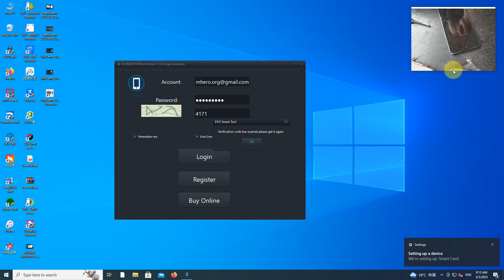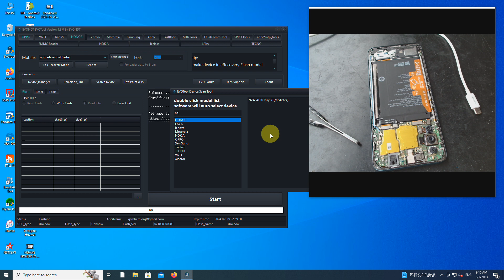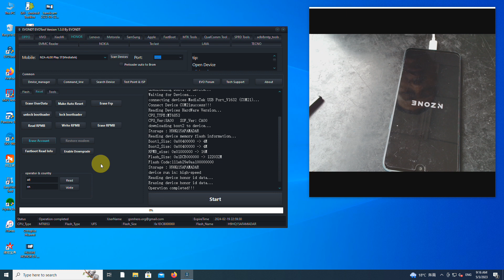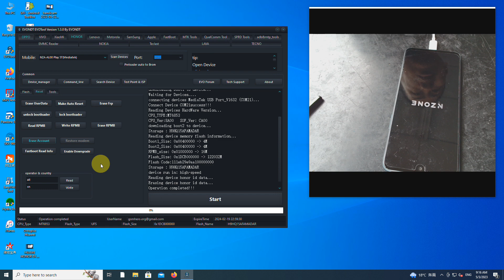HUAWEI NZOZE S7 Pro 5G SP200 Erase Account Done With EVONDT《 EVOTools》